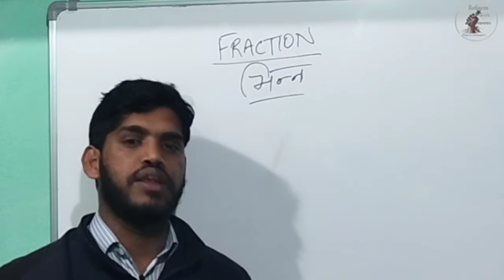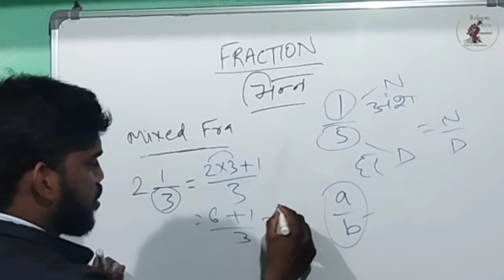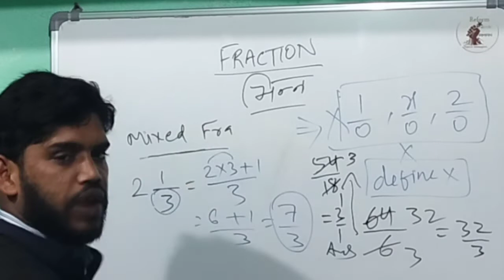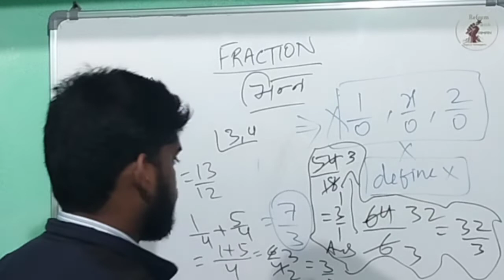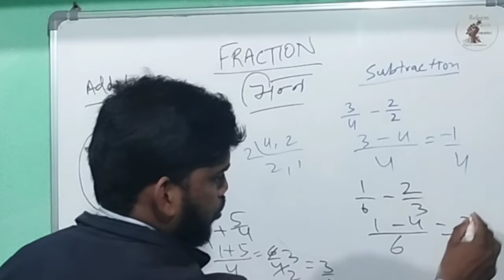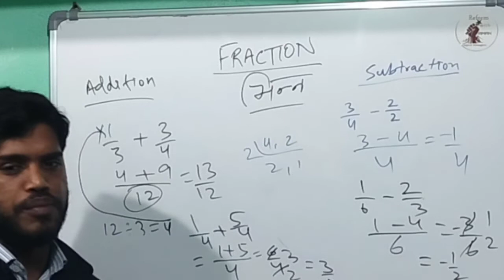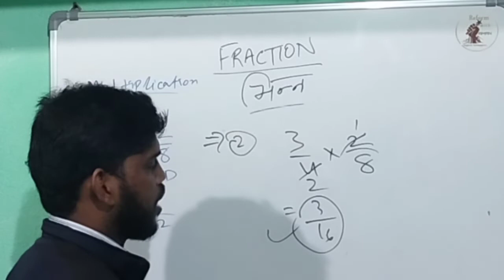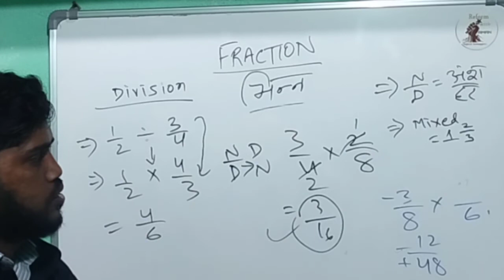Reform Math Trick 6 | Fraction | Basic Math | Reform With Aman | Bhinn | Addition Subtraction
Fraction  Basic Math  Reform Math Trick  Reform With Aman

Reform with Aman